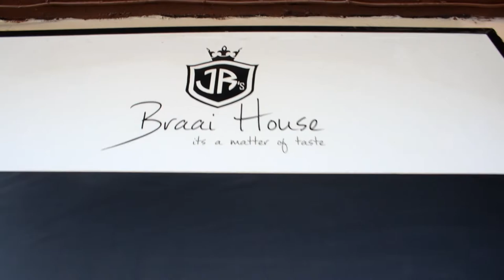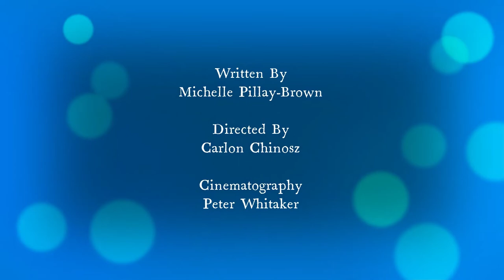LELONA'S MAGIC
This is the re-edited version of our short film for the Durban 48 HFP.

Cast
Michelle Pillay-Brown
Ntoko Langa
Ndue Mthethwa
Leigh Taylor
Tina Brown

Directed by
Carlon Chinos

Peter Whittaker

Written by
Michelle Pillay-Brown

Make-Up
Nonto Gumede

JR Braaihouse
Berlin Bar
Glenwood - Durban

Special Thanks
Leigh Taylor
Tina Brown